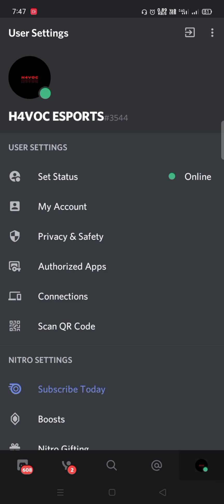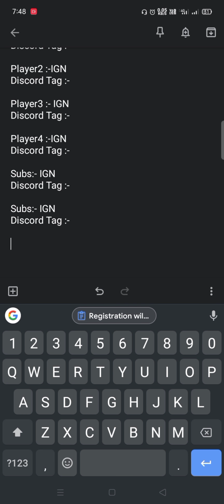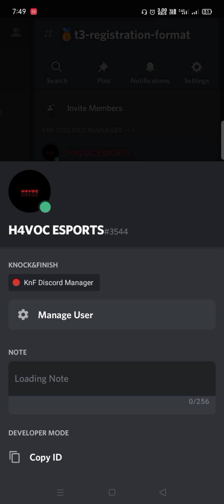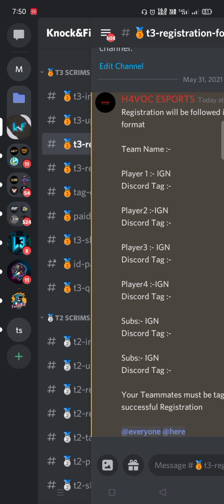How to Tag your Teammates in s Discord Registration !?